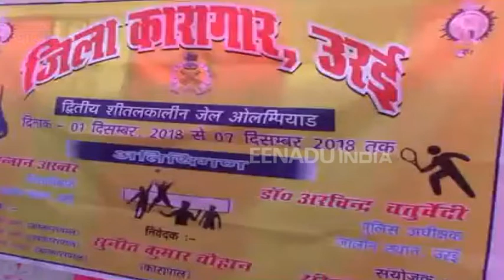जालौन: उरई जिला कारागार में किया गया ओलम्पियाड का आयोजन, परिवहन मंत्री ने की सराहना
जालौन: जेल के कैदियों में सुधारने के लिये सरकार की ओर से विभिन्न कार्यक्रम चलाये जाते हैं. इससे कैदियों में कुछ न कुछ सुधार हो सके. वहीं जालौन के उरई जिला कारागार में अलग ही नजारा देखने को मिल रहा है. यहां कैदियों में सुधार लाने और उन्हें समाजिक बनाने के लिये जिला कारगार प्रशासन की ओर से ओलम्पियाड खेलों का आयोजन किया गया.